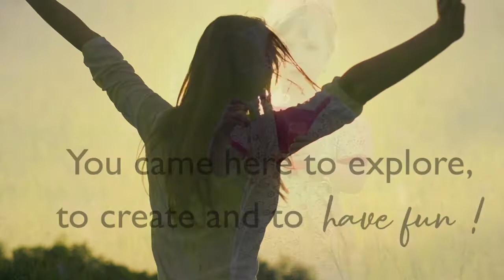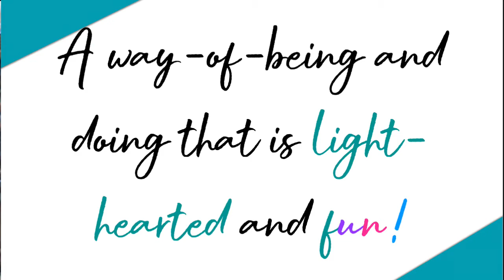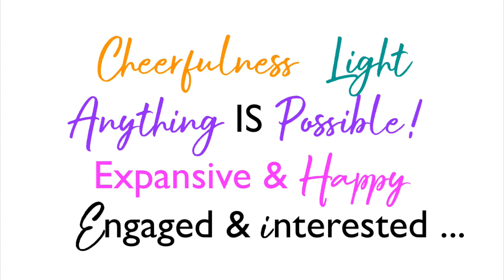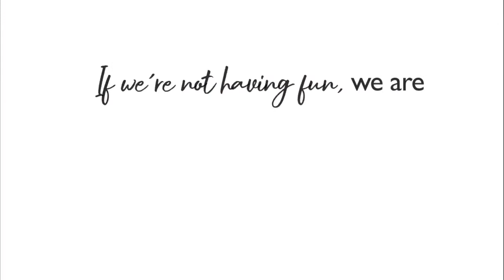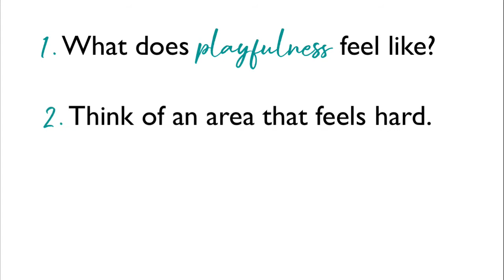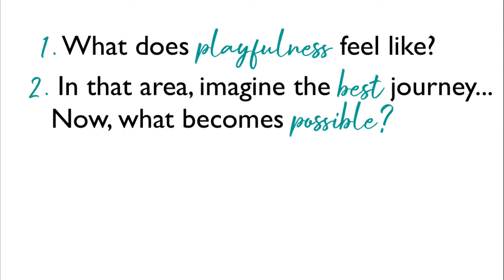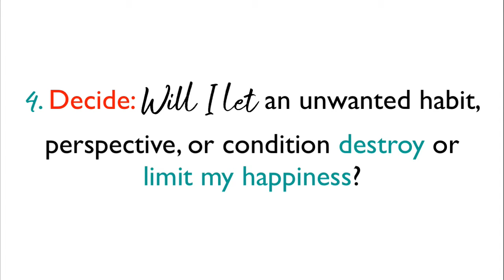What To Do When Life Gets Hard: Best Kept Secret To Enlightenment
What do you do when life gets hard? Are you ready to shift your mindset?  In this message you'll discover a proven 5-STEP PROCESS TO CREATE MORE PLAY IN YOUR LIFE. You need to start by shifting your mindset first to see that there's another way of being BEFORE  you take action. Otherwise you'll just keep creating more hard, complicated stuff to deal with. Learn how to quickly leverage the power of Play to begin experiencing a different way of "doing life". Let's do this!